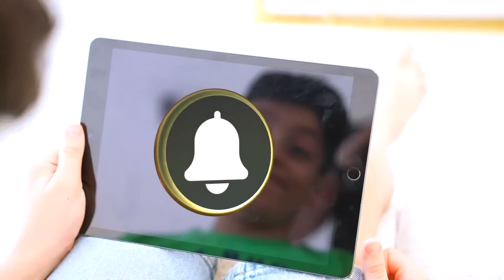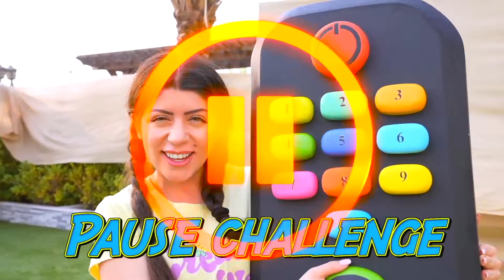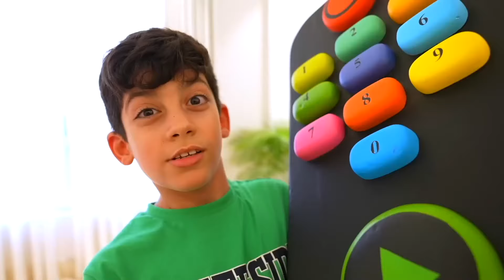Jason i Sarah rade kokice kod kuće | Dječje kućno kino i kokice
Smiješni video za djecu o Jasonu i Sarah, djeca su šetala po igralištu i odjednom je počela padati kiša, Jason i Sarah su otišli kući i odlučili si napraviti kućno kino s kokicama

Jason na srpskom